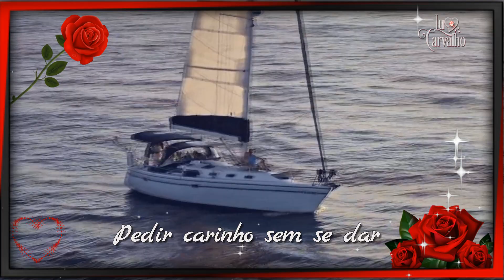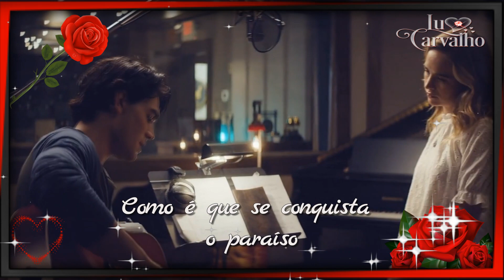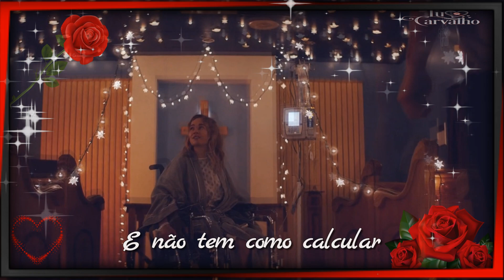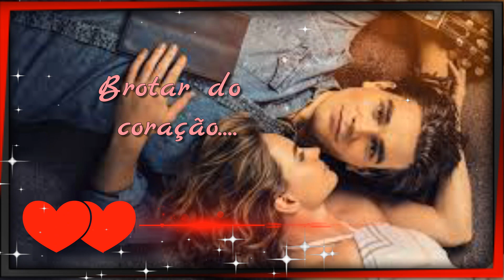★♫💕 Pra Ser Feliz★♫💕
Música-PRA SER FELIZ--Daniel